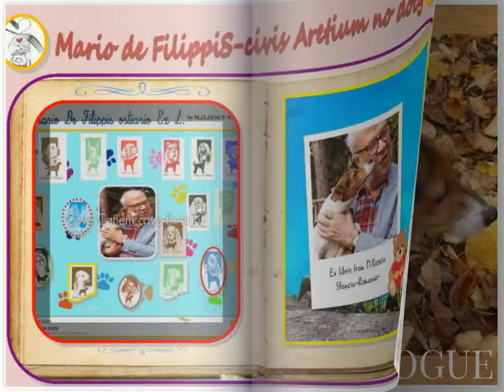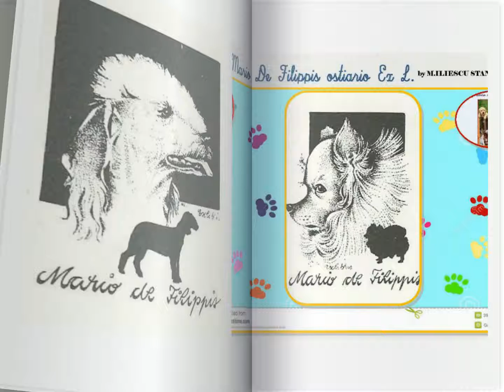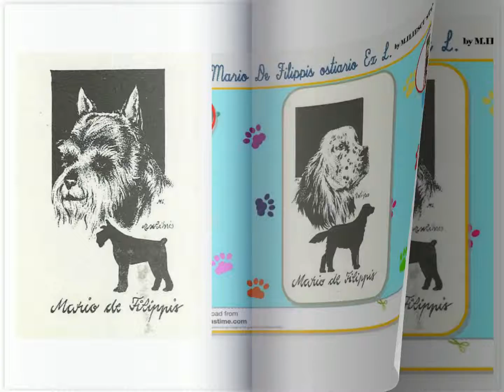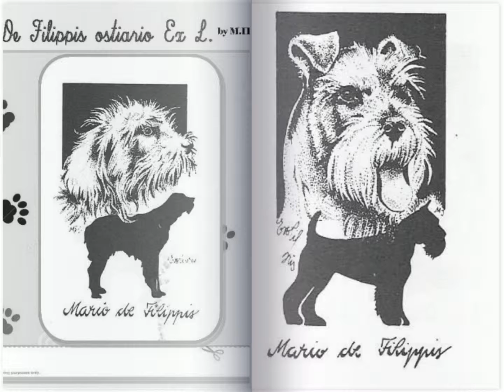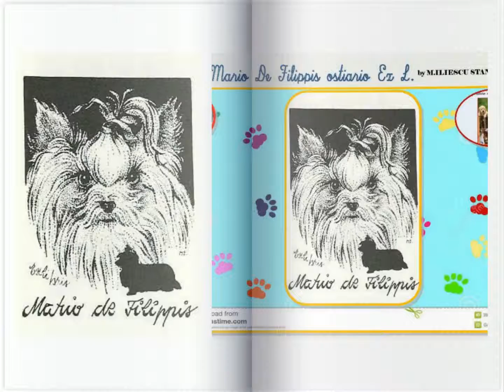CAVE canem...Ex libris by M.Iliescu Stanciu-Romania-